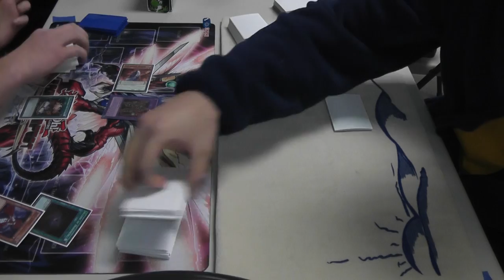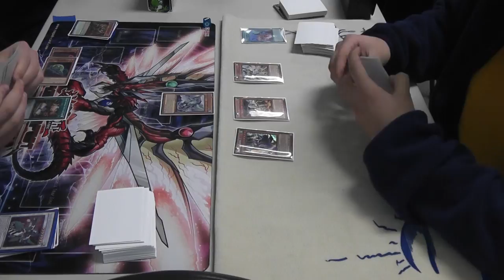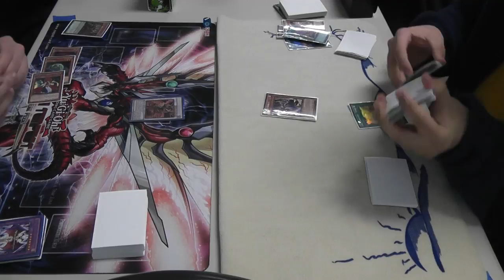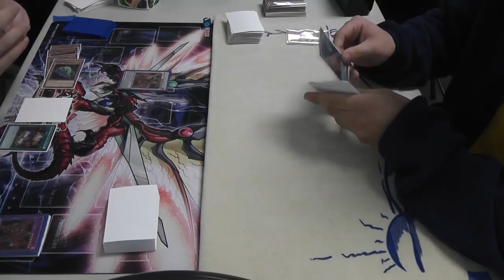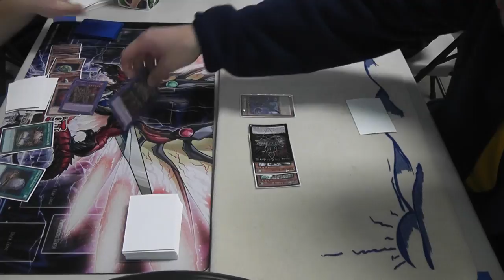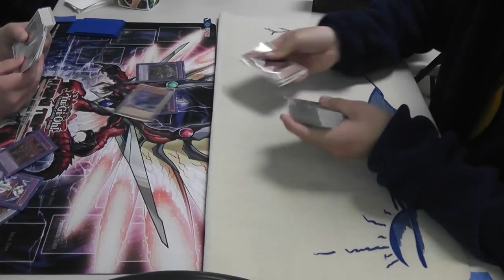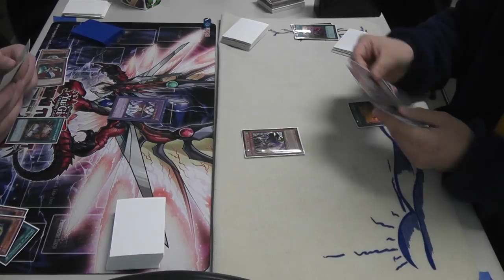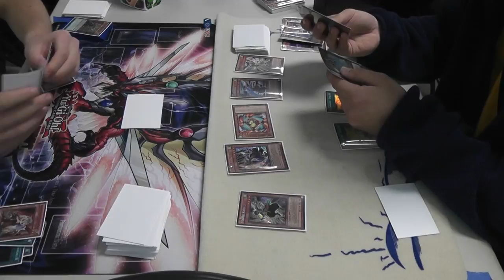RAGING TEMPEST CASE TOURNAMENT ROUND 1 D/D/D V.S. YOSENJU KAIJU!